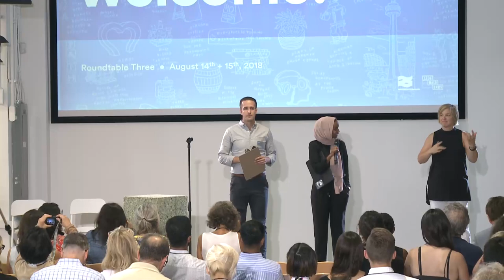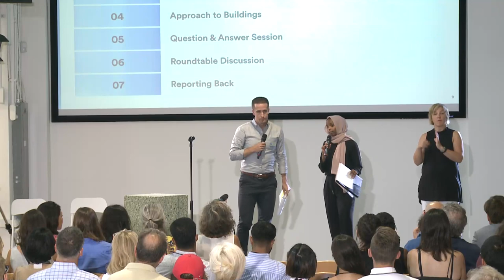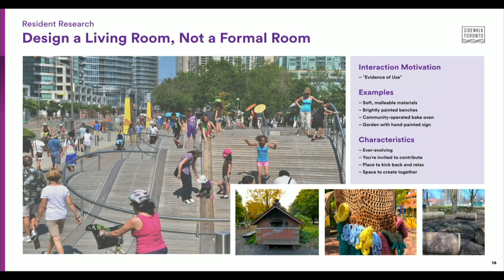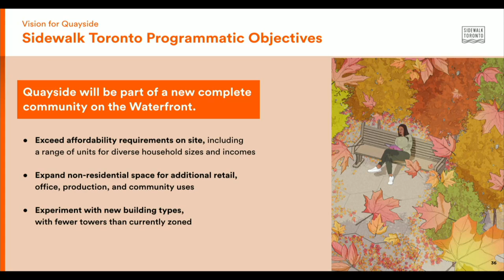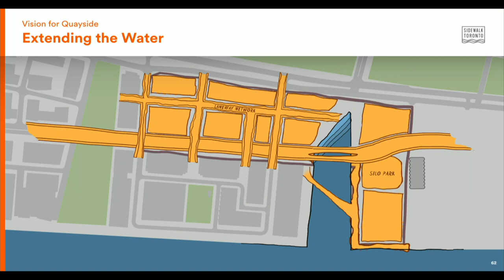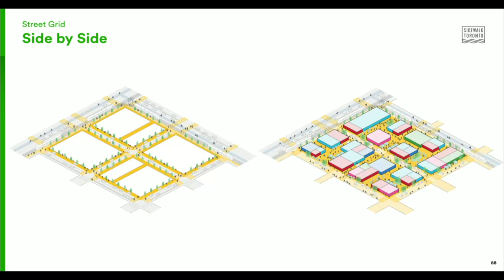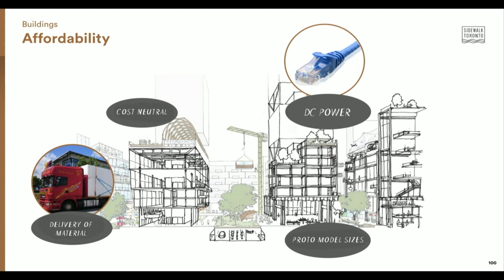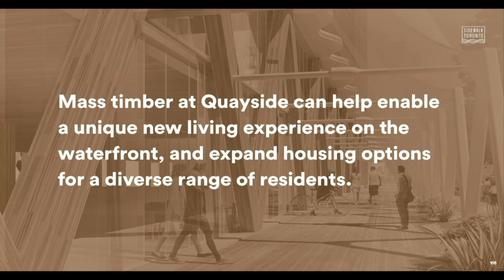Third Public Roundtable (August 14, 2018)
During the third public roundtable meeting for Sidewalk Toronto, participants will learn about and discuss initial thinking for public realm, streets and buildings that is coming into focus for Quayside.